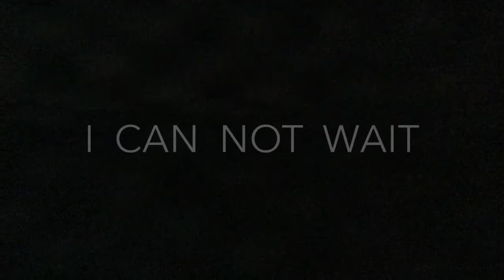KSW Damian WEBSTER Stasiak I CAN NOT WAIT